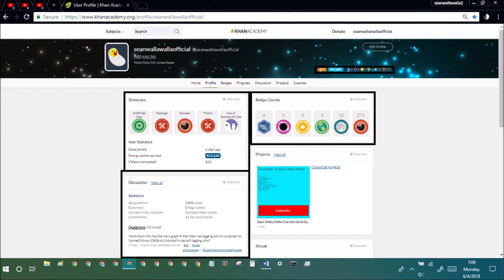khan academy statistics ep163 june 4th 2018 stats